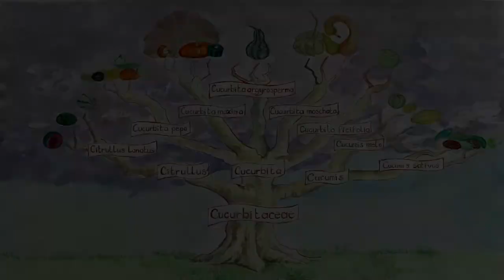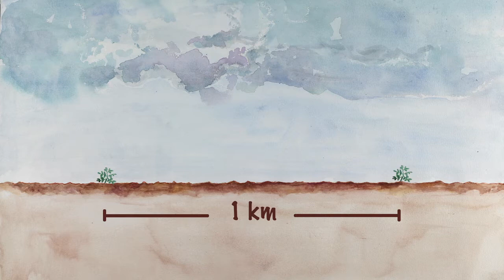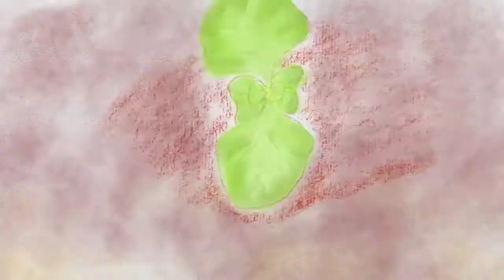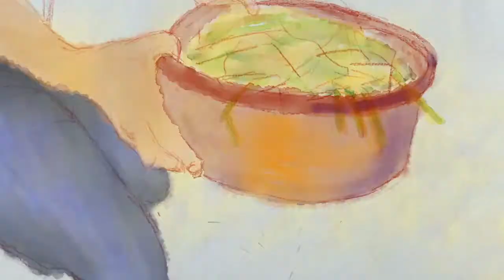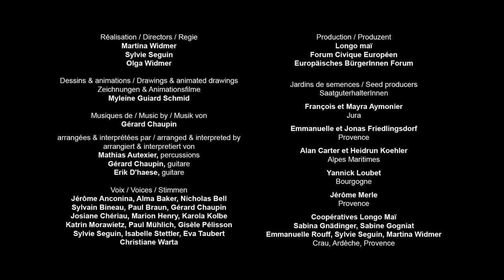Cómo reproducir las semillas de melón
En este vídeo didáctico, podrás aprender cómo hacer tus propias semillas de melón. Podrás comprender su ciclo de vida, elegir y cultivar la planta que producirá las semillas, así como cosechar, seleccionar y conservar las semillas. Las explicaciones y las imágenes te mostrarán paso a paso todos los gestos y astucias necesarios.